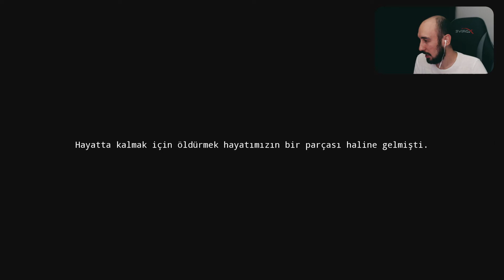Yayla Gece Baskını | Potentia | 4. Bölüm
Karımızı aramaya devam ederken yağmacıların üssüne gece baskını yapıyoruz legolas victor iz peşinde

Potentia gameplay